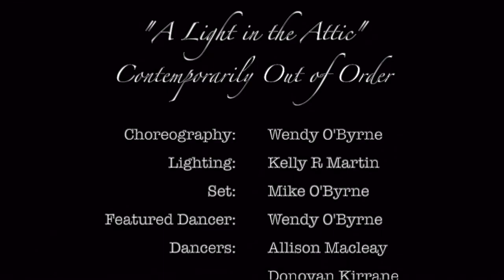A Light in the Attic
Contemporarily Out of Order
Convoluted Conceptions: A Light in the Attic
Boston University Dance Theatre, October 2016

Choreography: Wendy O'Byrne
Lighting: Kelly R. Martin

Poetry: Shel Silverstein
"Invitation"
"No Difference"